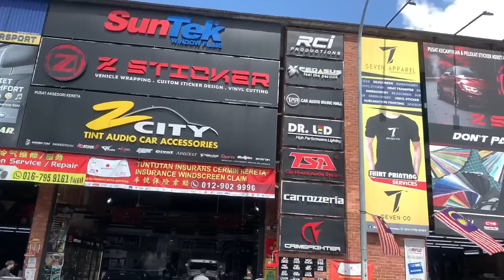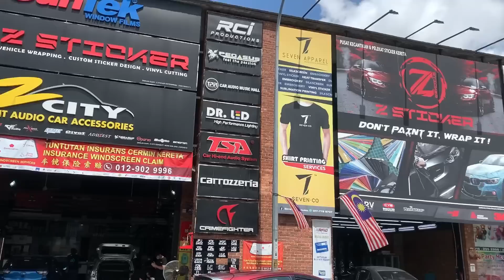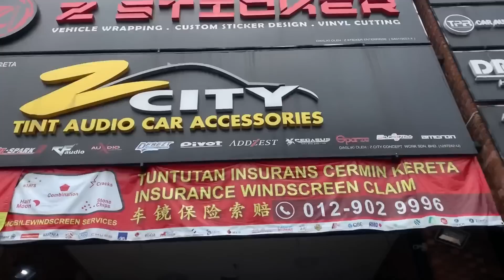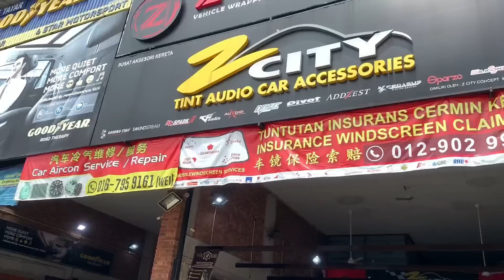CUSTOM LAMPU KERETA TERBAIK | Z CITY CONCEPT | MYVI BEZZA AXIA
Detail no phone Z city concept
Mr Vincent : 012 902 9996

JIKA ANDA BERMINAT NAK DAPATKAN BARANGAN2 AWOKDEW MOTORPSORTS X RODAWEAR BOLEH TEKAN LINK DIBAWAH INI :-